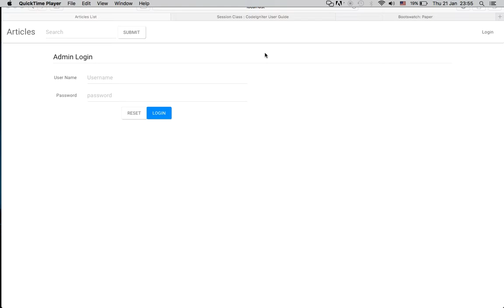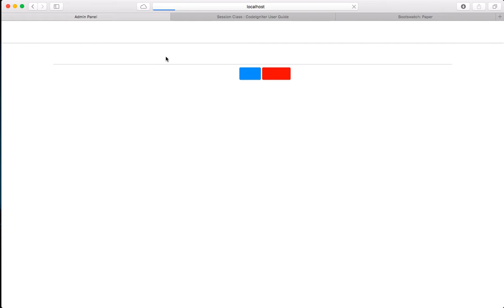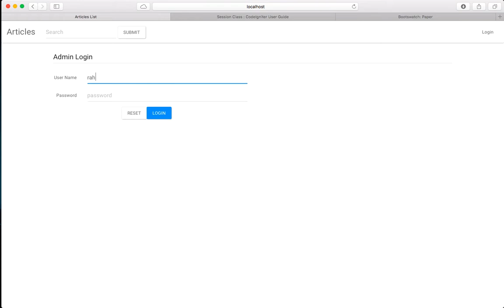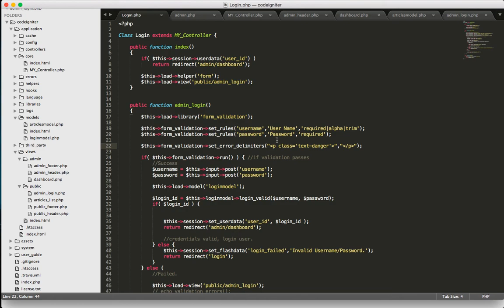CodeIgniter Project Tutorial in Hindi/Urdu ( Another check in Login-in Process )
This video series covers creating mini project using codeigniter framework & this video covers redirecting user to the dashboard when user is already logged-in and tries to access login page in Hindi/Urdu.